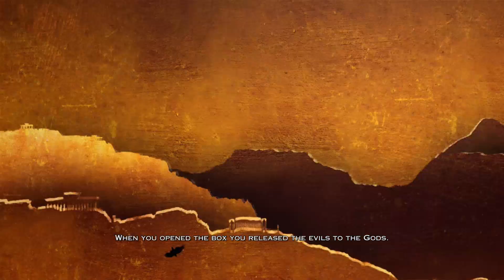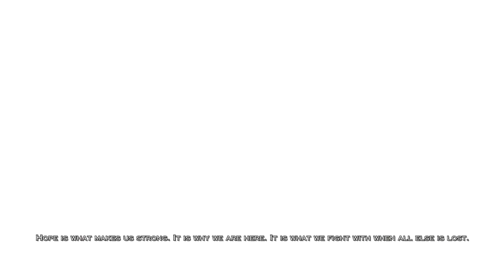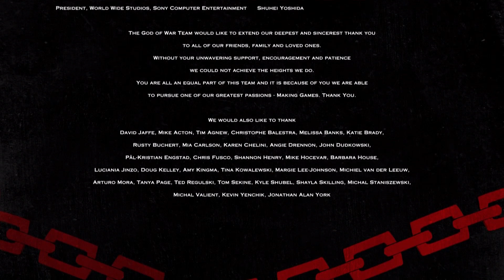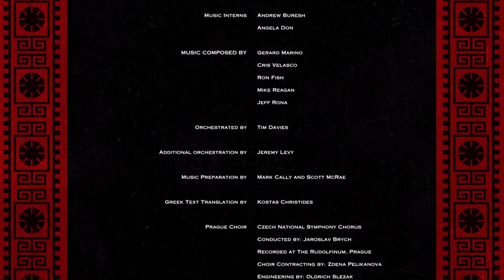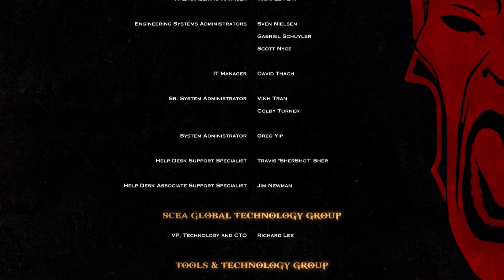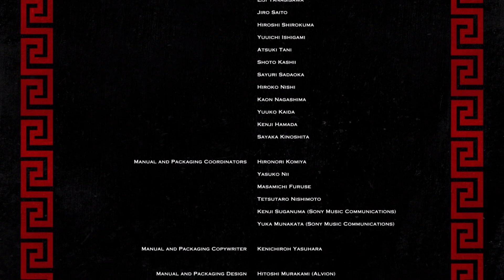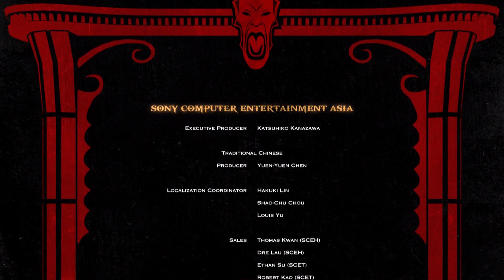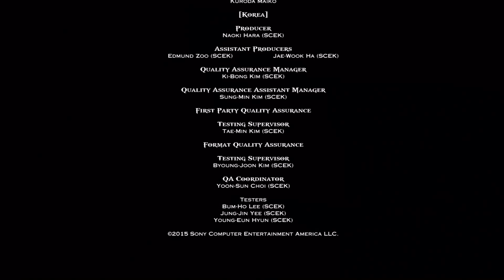God of War III Part 13 - ENDING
Description
God of War III is an action-adventure hack and slash video game developed by Santa Monica Studio and published by Sony Computer Entertainment. First released for the PlayStation 3 on March 16, 2010, it is the fifth installment in the God of War series, the seventh chronologically, and the sequel to 2007's God of War II. Loosely based on Greek mythology, the game is set in ancient Greece with vengeance as its central motif. The player controls the protagonist Kratos, the former God of War, after his betrayal at the hands of his father Zeus, King of the Olympian gods. Reigniting the Great War, Kratos ascends Mount Olympus until he is abandoned by the Titan Gaia. Guided by Athena's spirit, Kratos battles monsters, gods, and Titans in a search for Pandora, without whom he cannot open Pandora's Box, defeat Zeus, and end the reign of the Olympian gods to have his revenge.